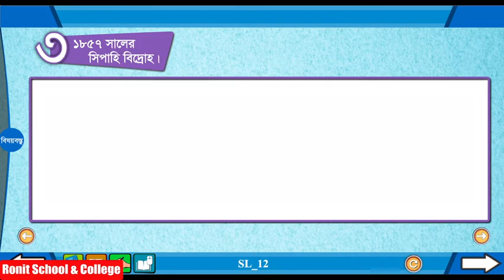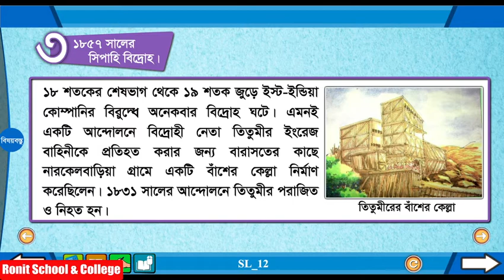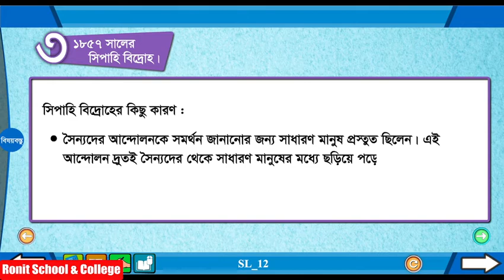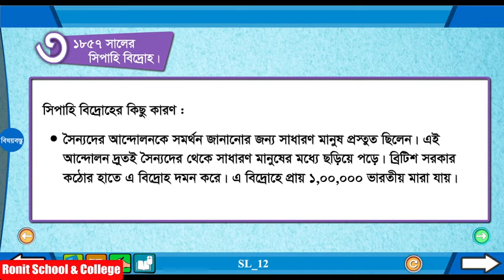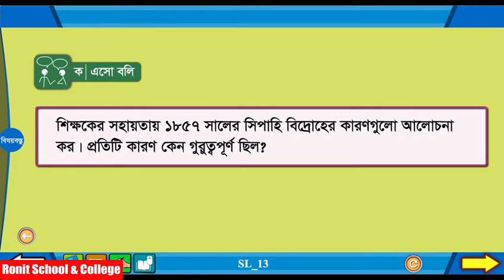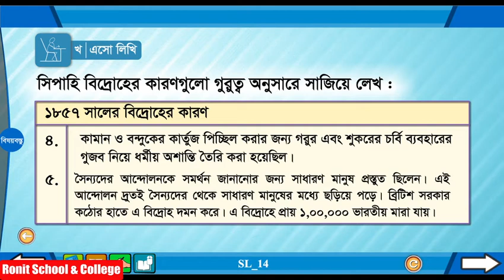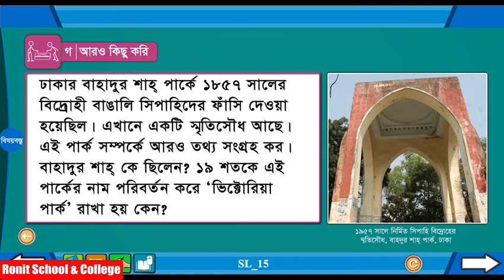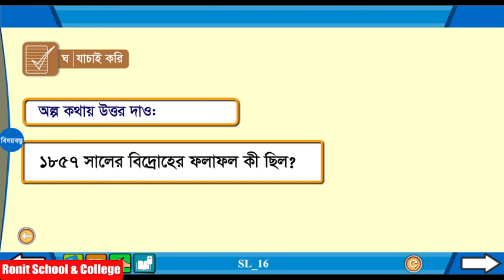Class 5 BGS Chapter-2 Part-3 |৫ম শ্রেণি বাংলাদেশ ও বিশ্বপরিচয় অধ্যায়-২ পাঠ-৩|Ronit School & College